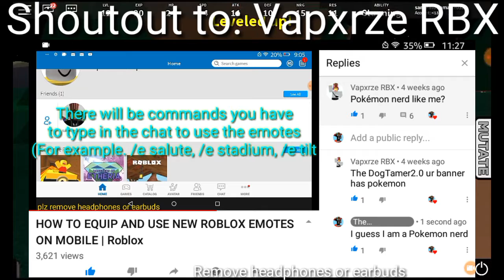HOW TO GET FLYDEN IN MONSTERS OF ETHERIA | ROBLOX MONSTERS OF ETHERIA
Sound used in the video is:
Credits to: GlitchxCity

Recorder: DU Screen Recorder (this app is not in Google Play Store anymore. If you want to get this app then download it

Plz do it...